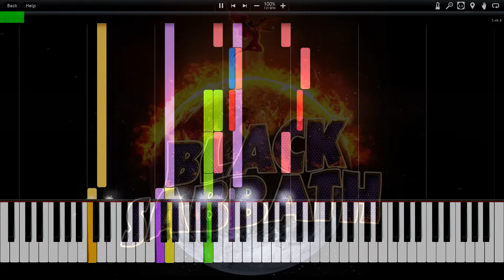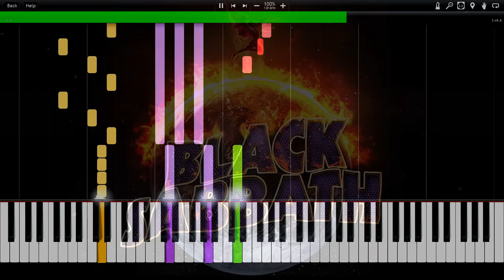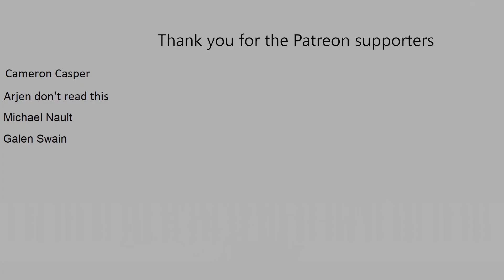Black Sabbath - Am I Going Insane Synthesia Piano Tutorial (midi)